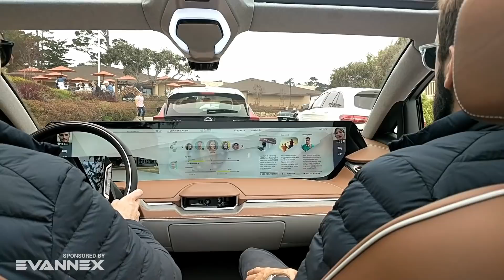Byton's Self-Driving Tech: Level 4 Autonomy with LIDARs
I talk to Byton's Chief Engineer David Twohig about Byton's vision on the future of self-driving cars in general and Byton's Level 4 Autonomous Driving technology with LIDARs in particular.

Amazon products EV owners love: